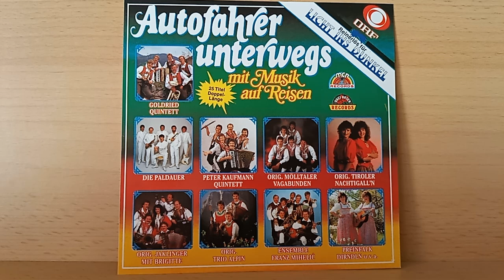Original Dachstein Echo : Steirisch G'jodelt ( 1989 )